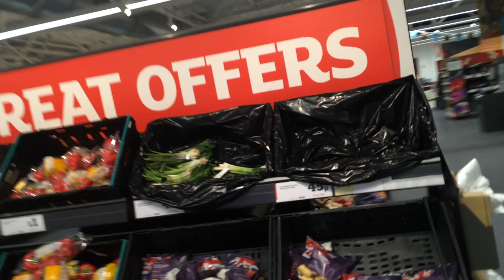Shopping for Bloody Mary Ingredients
In Sainsburys. In thigh high leather boots. And a fur coat.

Another Genie Eye Production